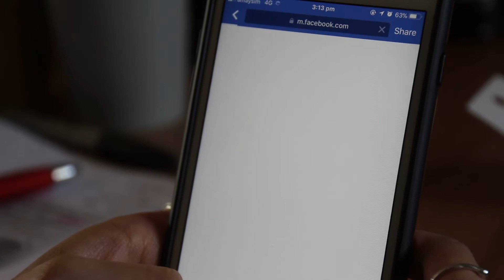Student Hard Waste Collection - Monash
Learn how to book your student hard waste collection. Bookings are open now!